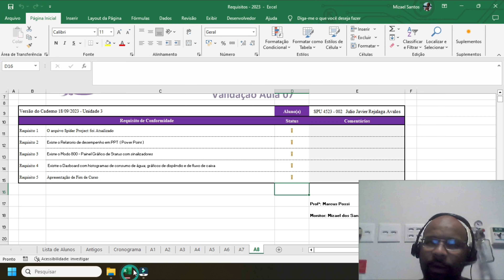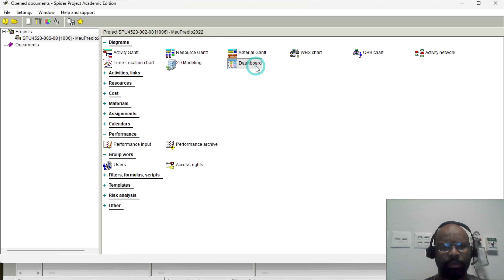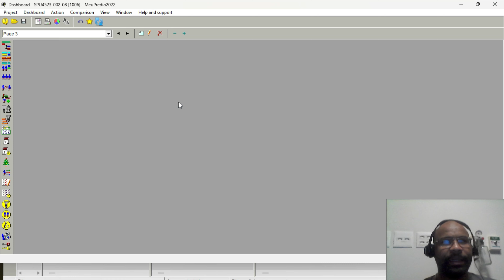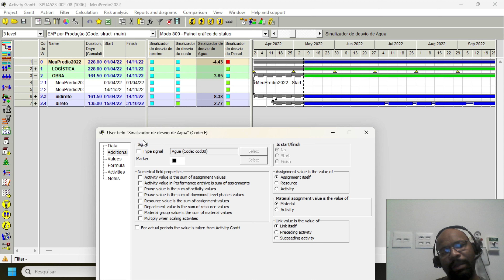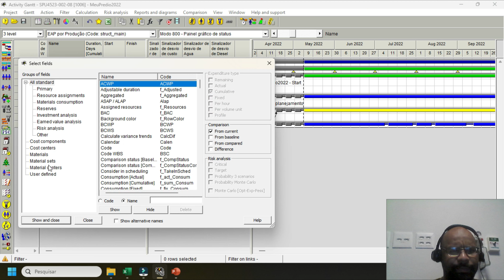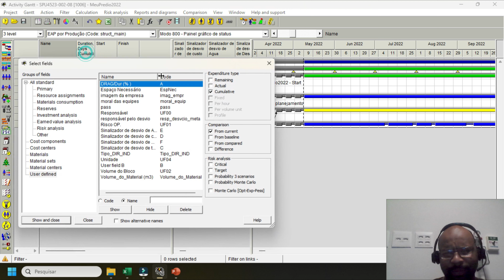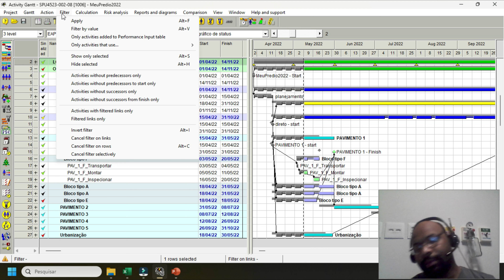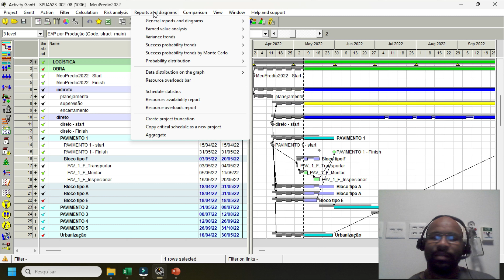Aula 8 SPU4523 002